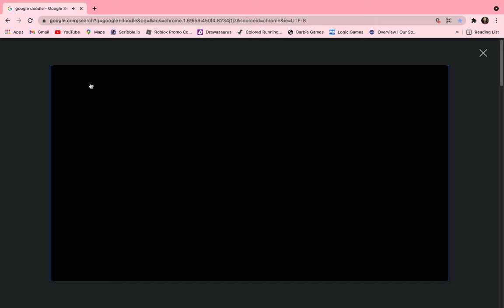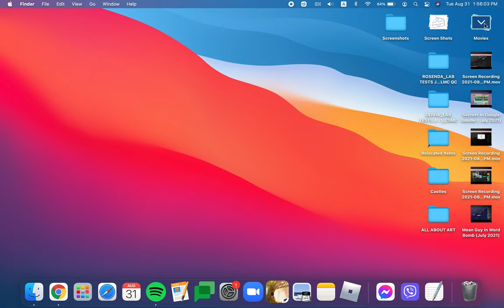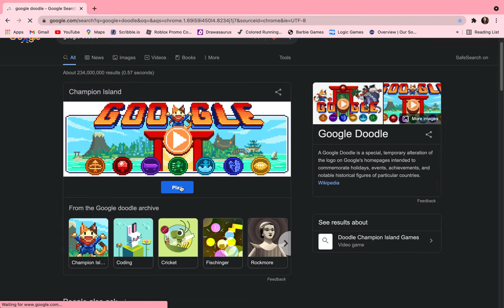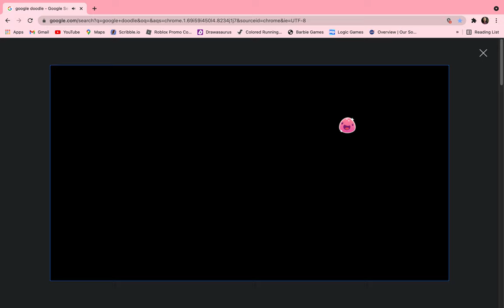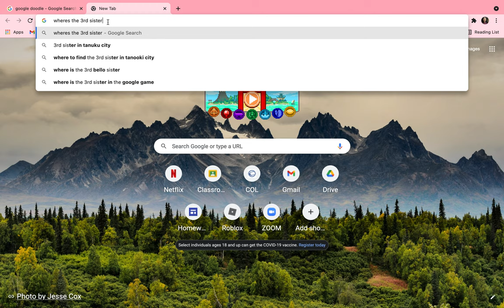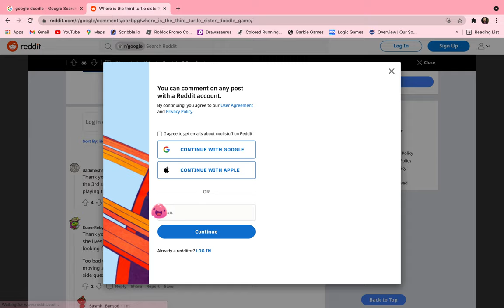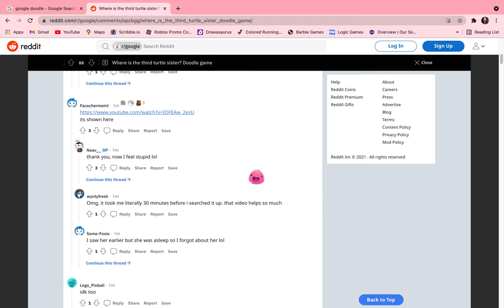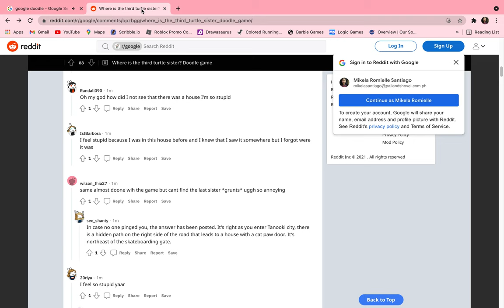The Three Sisters - Google Doodle Champion Islands Games 2021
I found a secret...IT"S ABOUT THREE SISTERS AND THEY PLAYED LOTS OF GAMES DURING THE FESTIVAL BUT THEY STOPPED PLAYING, AND LUKCY/I/ME NEEDS TO CONVINCE THEM BY LOOKING FOR THEM!